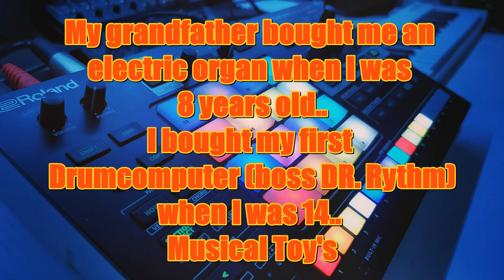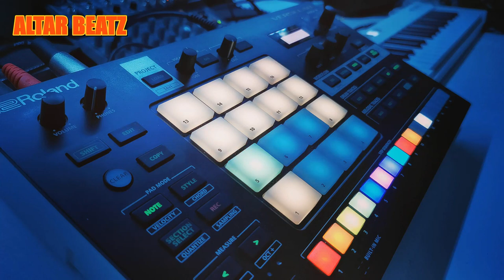NU TECH TOY - Roland Verselab - Altar Beatz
When I was 8, my grandfather gave me my first electrical musical intrument.
An electrical air organ.
That was my close encounter with music toys (read gear)

When I was 14 I bought my own drumcomputer (Boss DR. Rythm) because I was listening a lot to rap and hiphop. Making beatz without having a big studio was a dream come thru. (or true? whatever)

HWJ weekend challenge is about toy's... doesn't mather how you translate the toys in music.
Because musical gear are the only real toys for me, I made it a bit experimental, playing with new drumsounds and tweaking the automation.

Altar Beatz